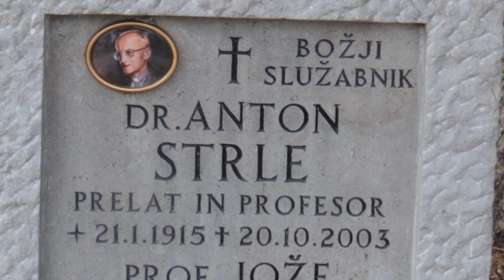2024-03-16 LJUBLJANA Ljubljanske Žale, Bs Anton Strle